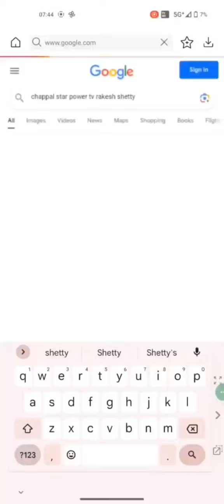Rakesh shetty Troll | Power tv ರಾಕೇಶ್ ಶೆಟ್ಟಿ ಟ್ರೊಲ್ Part 3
Rakesh shetty Troll | Power tv ರಾಕೇಶ್ ಶೆಟ್ಟಿ Part 3